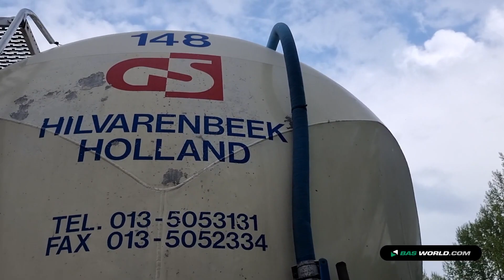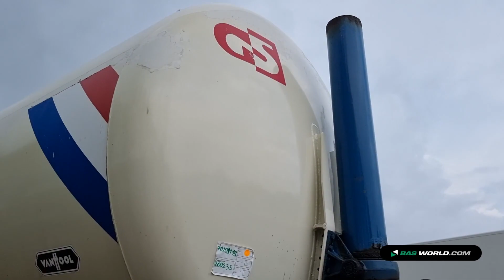70209119 Van Hool FS3124-10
Van Hool FS3124-10